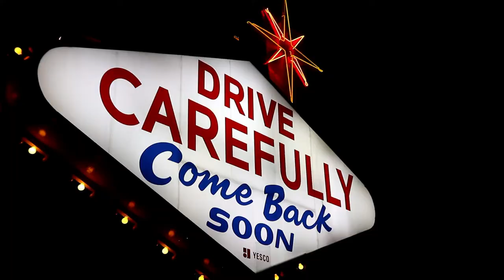Welcome to....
This One Minute Wednesday is the start of another mini road trip. Watch and find out where went.